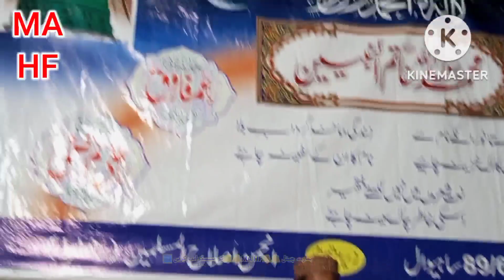حرا گونبدجو دیکھو گے۔۔۔۔ Hara Gunbat jo Dykho gy Eshan sahb 89/6.R Sahiwal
بمقام چک نمبر 89/6ار ساہیوال پنجاب پاکستان 27/10/2022 جعمیرات√